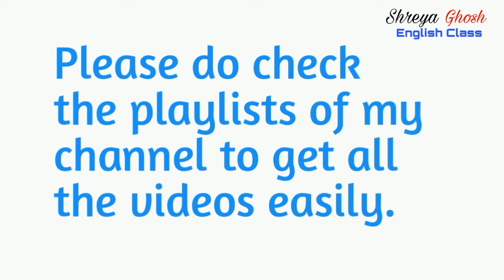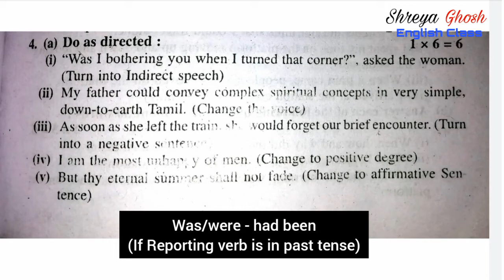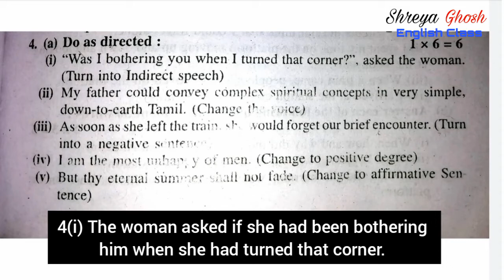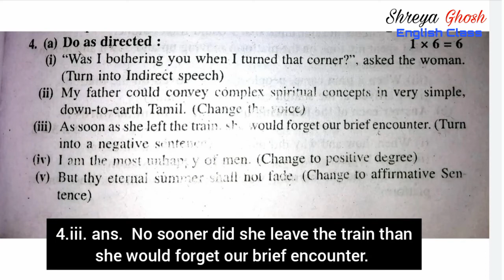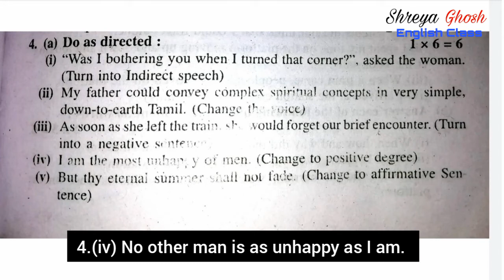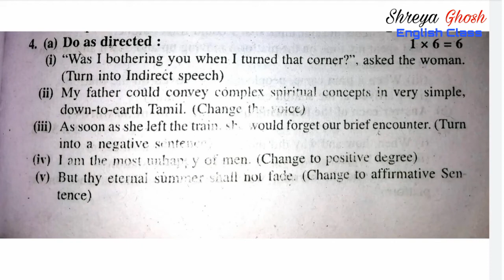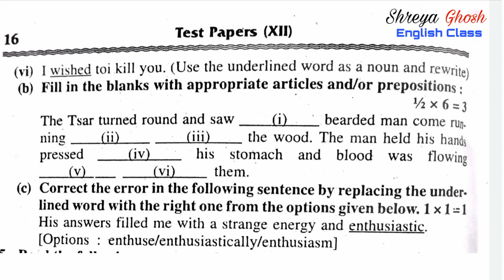HS 2018 SOLVED GRAMMAR| WB BOARD